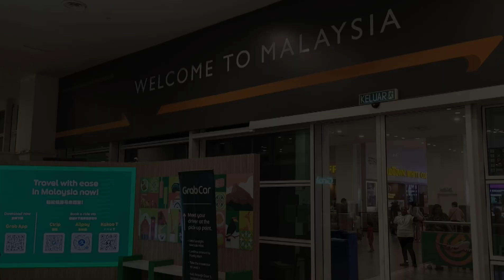Hannah's trip to Malaysia - KL02 to KLCC - Part 1